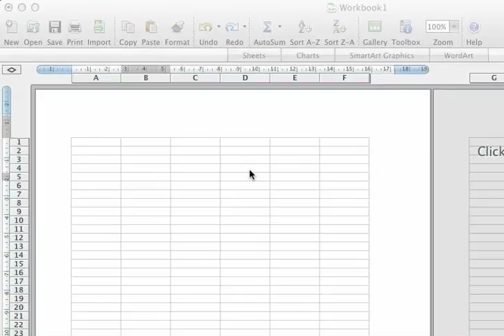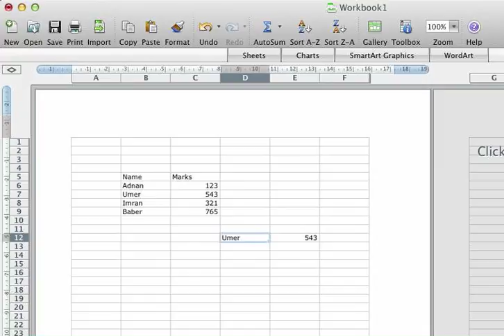How to find values in excel, step by step.Short tutorial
It is short but might be the very helpful tutorial to find required value.You will forget vlookup by using this excel formula.